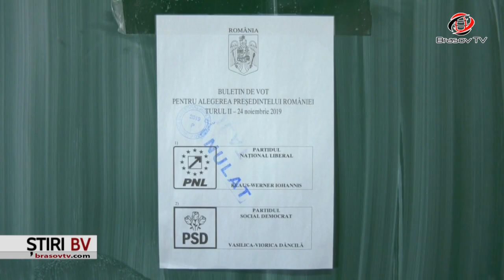Rezultatele alegerilor din județul Brașov